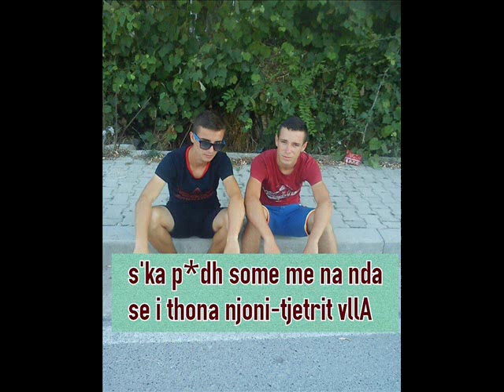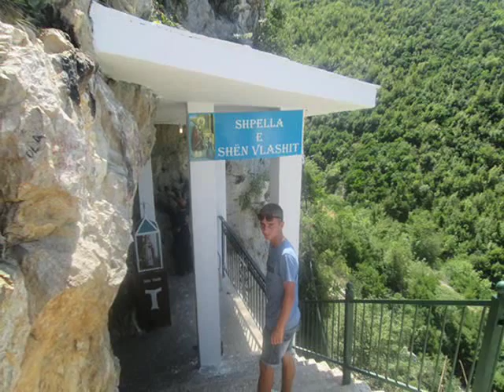Ronaldo Tali - Jetojm Ne Fushe Kruje